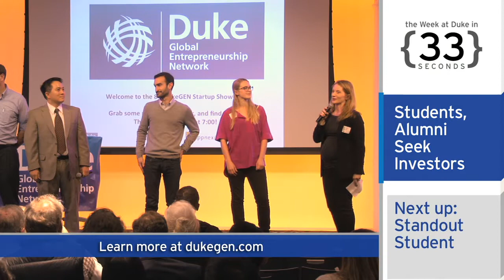The Week at Duke {in 60 Seconds}: Football!; Cholesterol and Cancer; Business Pitches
What a season. Duke's football team won a school-record 10 regular-season games this year, including eight in a row! Let's go Duke.

In research on mice, Duke scientists found high cholesterol fueled the spread of breast cancer. They also found anti-cholesterol drugs appeared to reduce the growth of the cancer.

At a recent Duke Global Entrepreneurship Network event in New York, students and alumni pitched business ideas to a group of potential investors. The winner was senior Alex Browne. His business -- called Turnout -- helps e-commerce websites better target customers.

Double congratulations Nyuol Tong. The senior from South Sudan recently had a short story included in an anthology published by writer Dave Eggers. Tong was also awarded a $10,000 grant to plant drought-tolerant corn in his hometown of Ayeit, South Sudan.

It's time for exams and then winter break. See you next year!